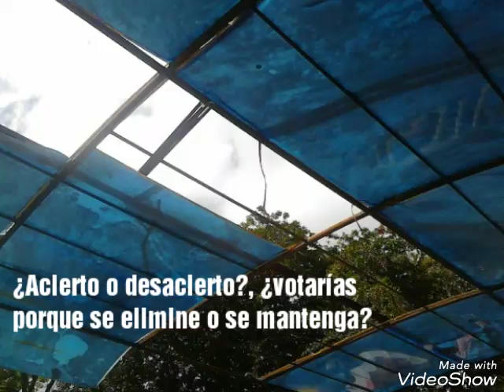En multimedia: lo que que ahora tildan de "mamotreto" en Tucupita, ¿acierto o desacierto?